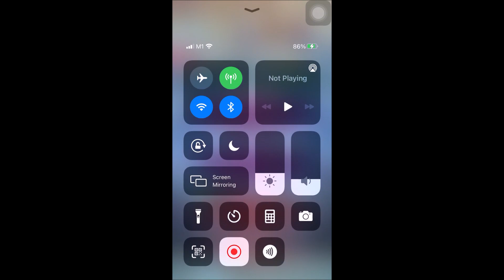2021 Familiar Stranger Tempest Trial Thought Process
Watch my thoughts as we progress though this Tempest Trial!